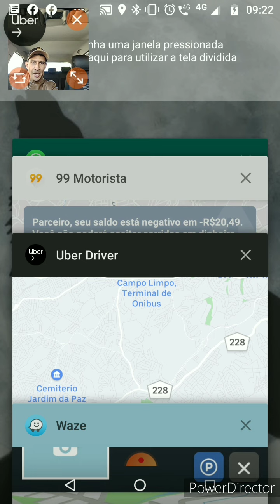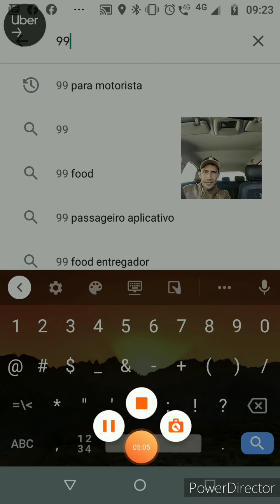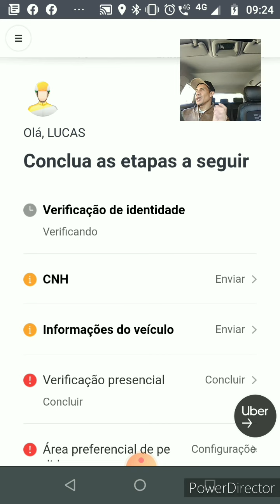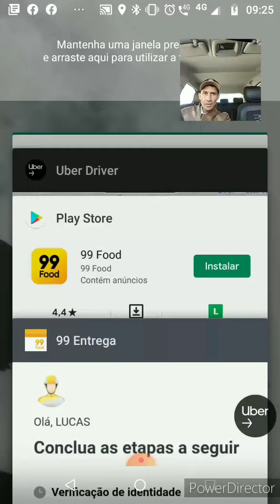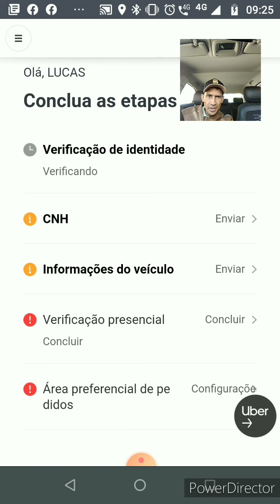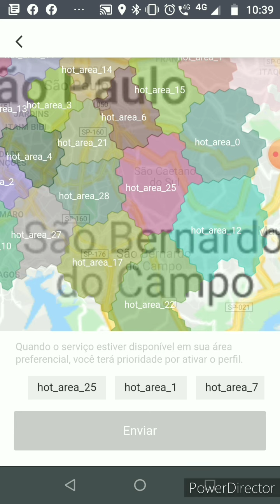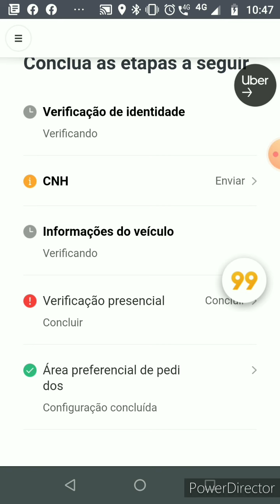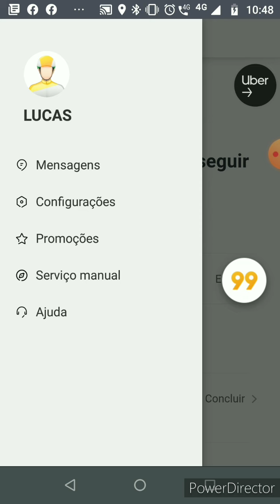Rappi fui demitido, plano B!